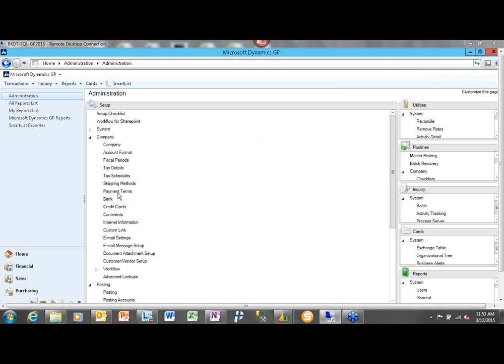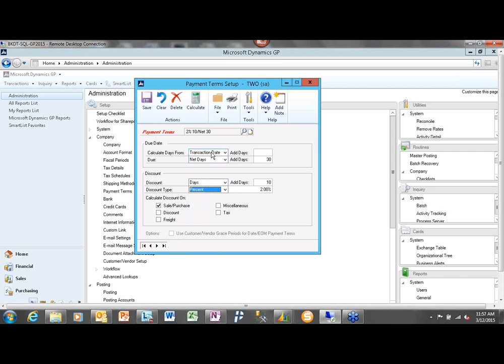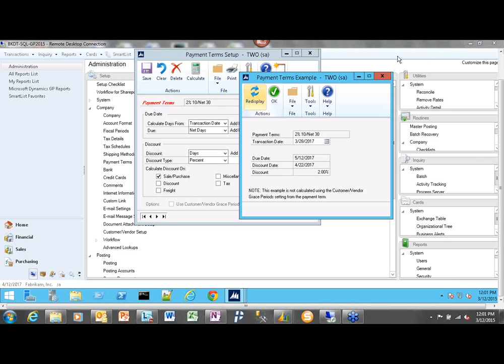Dynamics GP 2015: Payment Terms Unleashed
Walk through additional options available when calculating payment terms for payables or sales - including the ability to preview calculations.

This video is part of the Take TEN @ 10 of 10 series presented by the Dynamics GP User Group (GPUG). For more information and more education material